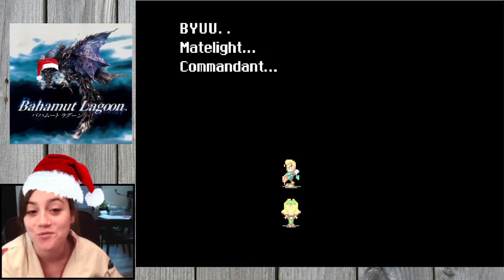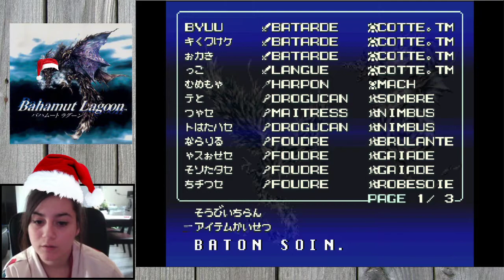Bahamut Lagoon #5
0:00 Troisième tentative de combat
1:04:23 Chapitre 16 : Jormungand
1:45:07 Second Try
2:29:35 Chapitre 17 : Nouvelle Ere
3:22:24 Second Try
3:44:07 Troisième Try